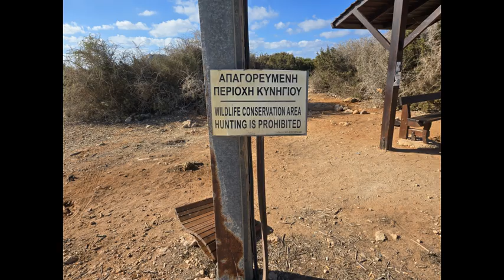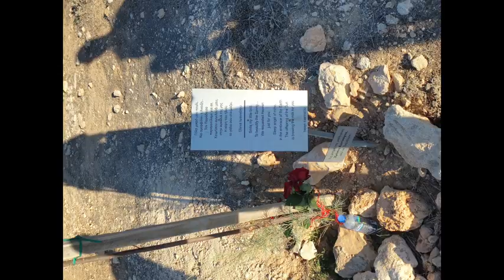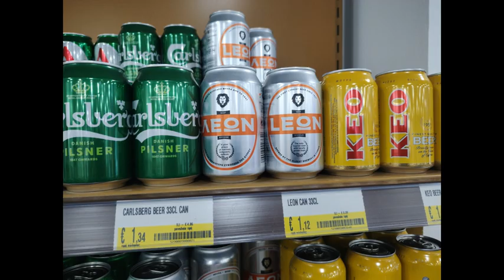Kypr 2024 - To nejlepší z Kypru